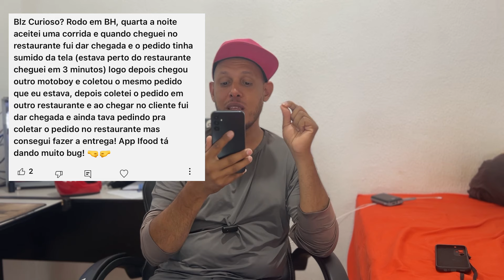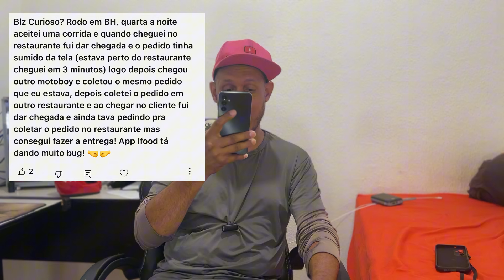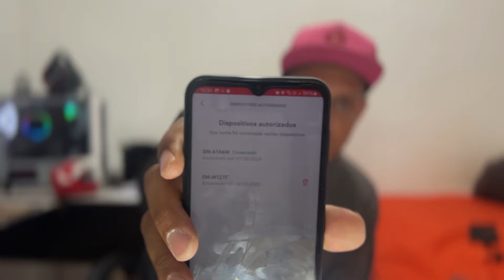entregador ifood POR ESSE MOTIVO QUE VOCÊ NÃO CONSEGUE USAR A MAQUININHA | O CURIOSO MANEIRAS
ifood entregador - vlog - daily vlogs curioso - entregador - QUANTOS GANHA UM ENTREGADOR DO IFOOD - O CURIOSO MANEIRAS - ENTREGAS - RIBEIRÃO PRETO -SÃO PAULO - BRASIL - APROVADO IFOOD ENTREGADOR - youtube - youtuber - vlog youtubers - ocm